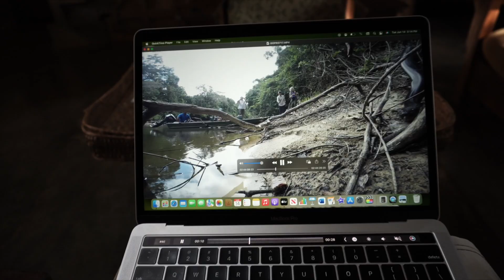I actually encountered South America’s TOP WILDLIFE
Want to see some of South America's most iconic wildlife and go on a trip of a lifetime? and start plan your next adventure, one you'll forever remember!